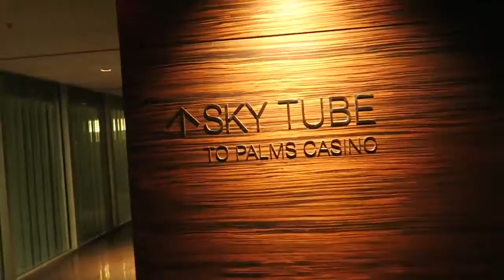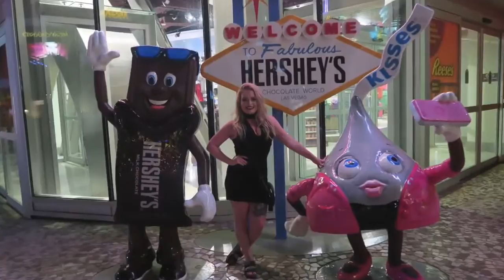Las Vegas - A little taste of Vegas!